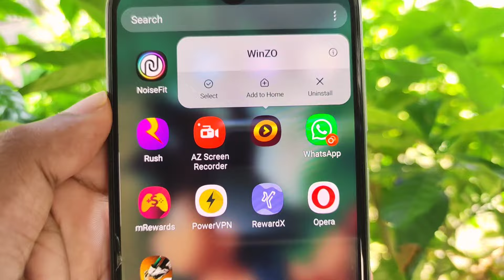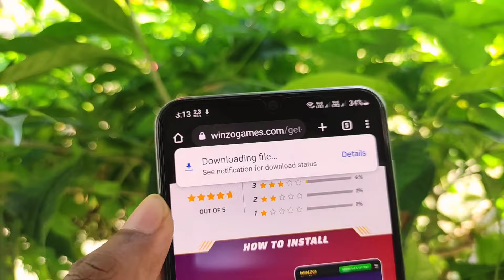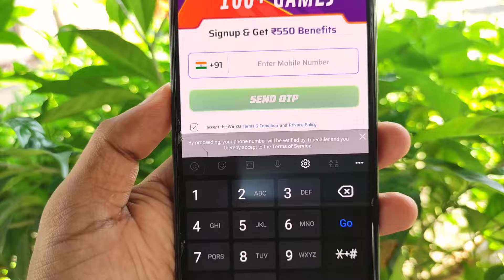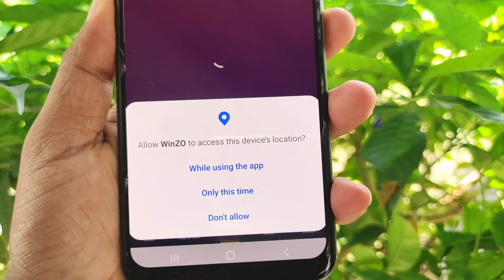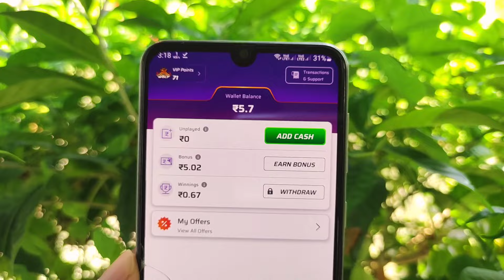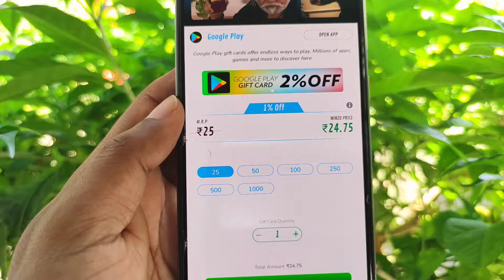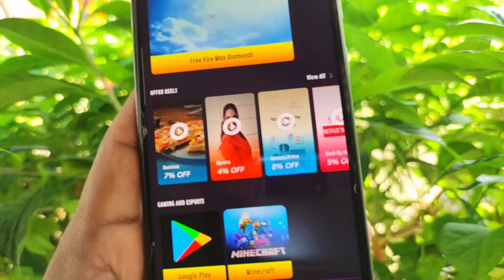WINZO APP KAISE DOWNLOAD KAREN || HOW TO DOWNLOAD WINZO APP || WINZO APP DOWNLOAD LINK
🧿 QUERIES SOLVED:►

how to download winzo app
winzo app link
winzo app download kaise karen
winzo download link
winzo download
winzo download kaise karen
how to download winzo app and get 500 rupees,
winzo app kaise download karte hain
how to download winzo game
winzo download and get 550 rupees
how to download winzo app 2025
winzo gold download link
how to download winzo gold
winzo app kaise download kare
winzo app kaise download kar sakte hain
winzo app kaise download hoga
winzo app kaise download karen 2025
winzo app download nahi ho raha hai
winzo download app
winzo gold download
winzo gold download kaise karen